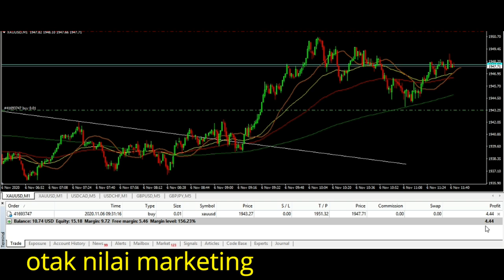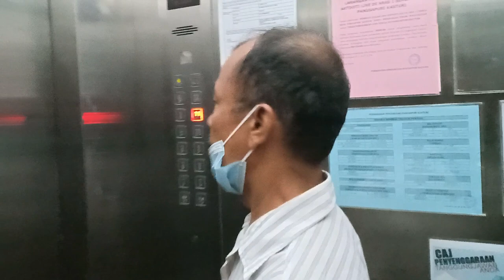CUCU ATOK NENEK DEMAM | HADIAH CASING DARI KAKAK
cucu atok nenek demam | casing termahal dari kakak

Rezeki paling termahal adalah kebahagiaan dan kesihatan. Risau atok dan nenek dengar berita cucu dia demam. Semoga ilham cepat sihat. Terima kasih kak yong guaa hahaha. Bukan soal barangnya tapi soal yang bagi kakaknya jadi mahal geng.

Pre order ebook basic advance bagi pelabur baru. Whatsapp segera